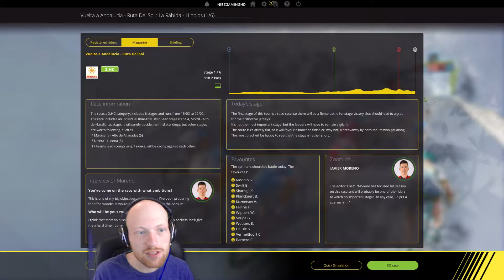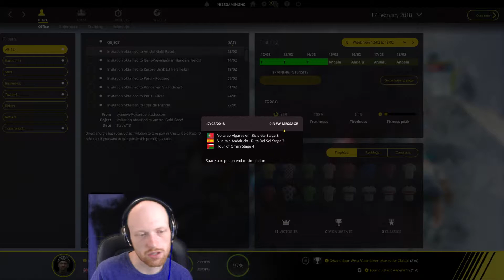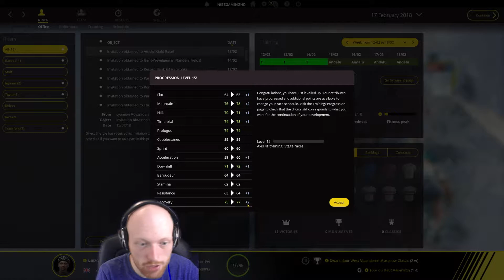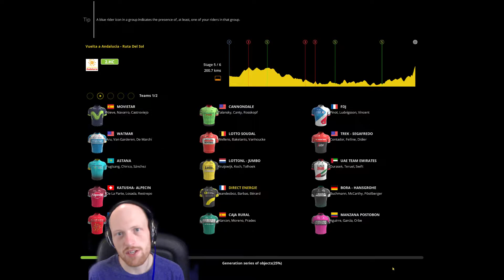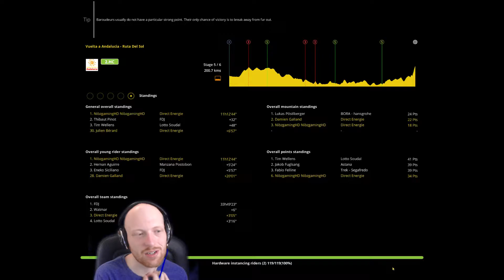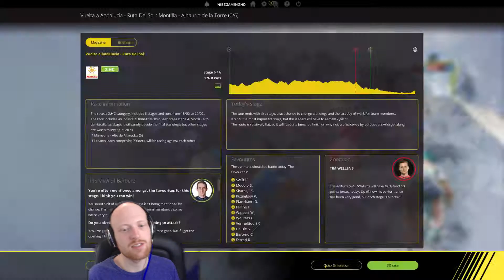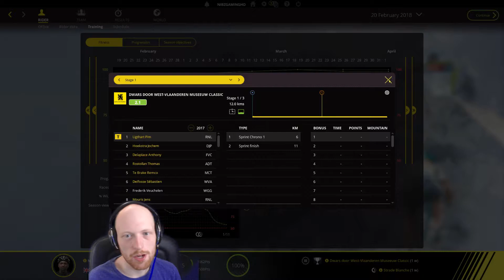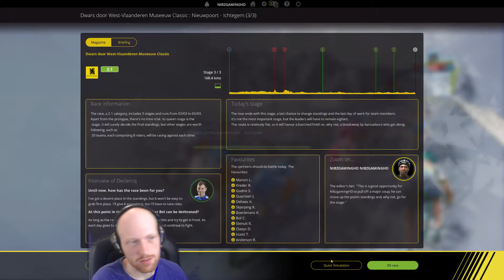Pro cycling manager 2017 pro cyclist ep8 | PCM 2017 pro cyclist #8, Big stage race!!!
Let's play Pro cycling manager 2017... Road to the yellow jersey.

Welcome to episode 8 of my PCM 2017 pro cyclist career mode. The season has come to my biggest stage race of my career but how will I do.

-Nibz